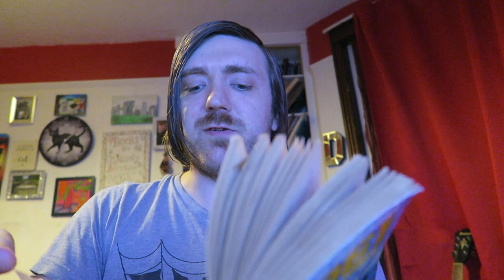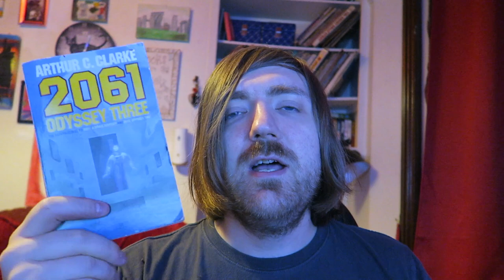Arthur C. Clarke - 2061: Odyssey Three [REVIEW/DISCUSSION]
Some more Arthur C. Clarke!

BOOKS MENTIONED:
Arthur C. Clarke - 2061: Odyssey Three